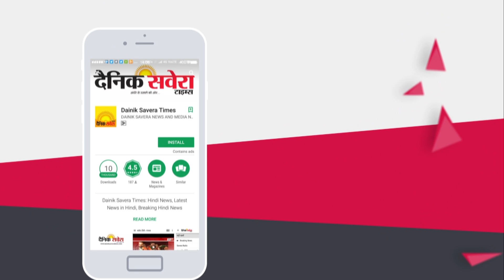Exclusive Interview: Govt की किताब में शहीद Word ही नहीं- Laxmi Kanta Chawla